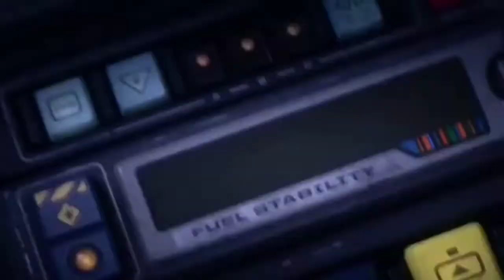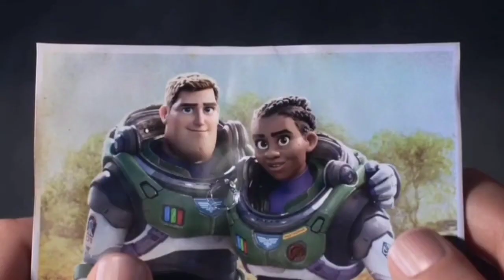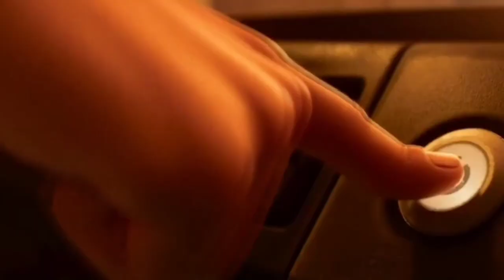The Lightyear movie plot you should know. Alisha had recorded a message for Buzz.